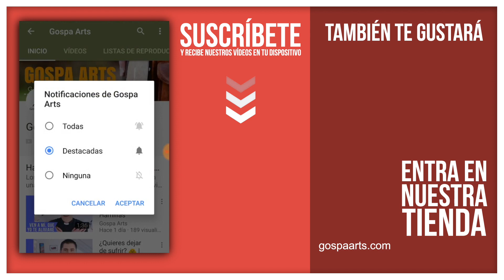Lo que es para ti, nadie te lo quita | Diosidencias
Diosidencias de cada Día por las Hijas del Amor Misericordioso